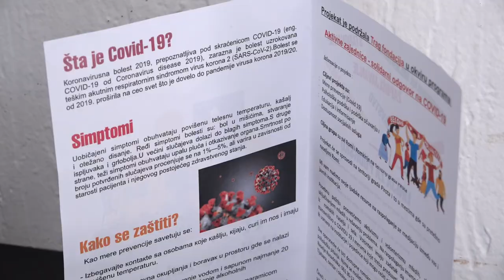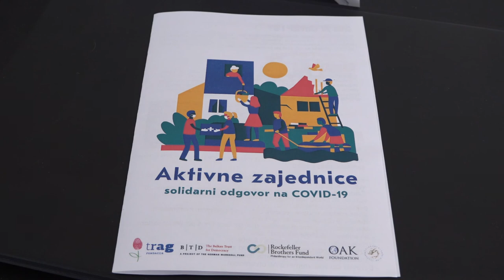VOLONTERI UG ,,TERNIPE,, POMAŽU ROMIMA U DOBA PANDEMIJE